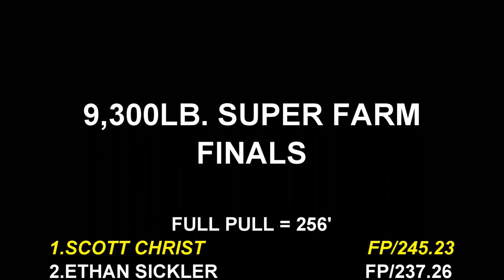Tractor Pulling 2022 Super Farm Tractor Finals at the Keystone Nationals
March 19, 2022 Keystone Nationals Indoor Truck & Tractor Pull Super Farm Tractor class finals in Action during Session 4 at the Pennsylvania Farm Show Complex and Expo Center in Harrisburg, Pennsylvania. Thumbnail photo is Kevin Vandeweert with 44 Special Reloaded